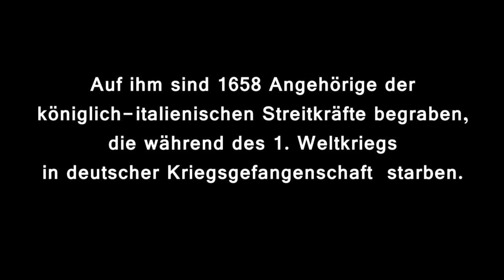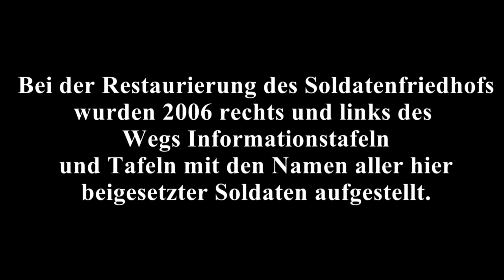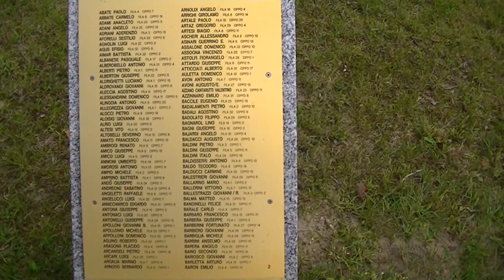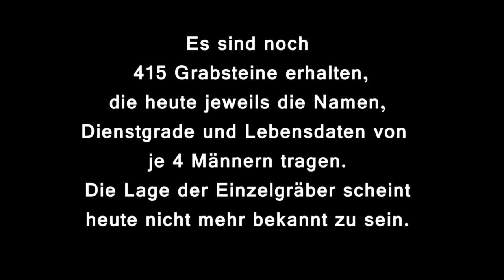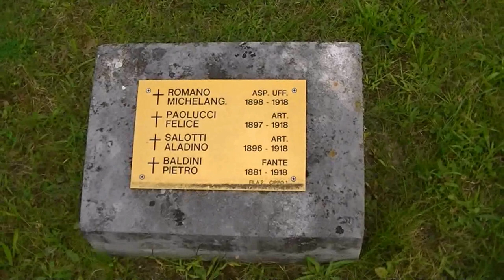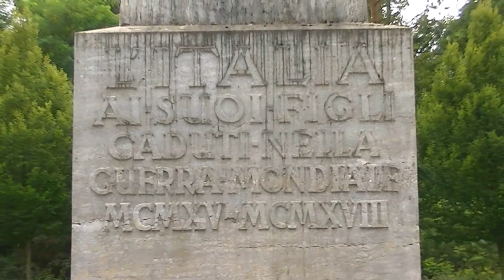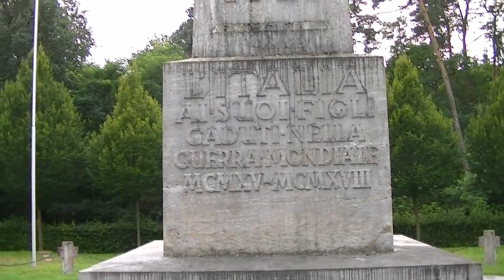Cimitero Militare Italiano Guerra - Italienscher Soldatenfriedhof Stahnsdorf 1914-1918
Friedhof für 1658 italienische Militärangehörige, die während des 1. Weltkriegs in deutscher Kriegsgefangenschaft gestorben sind und 1926 auf dem italienischen Soldatenfriedhof des Südwestfriedhofs Stahnsdorf südlich von Berlin beigesetzt wurden. -- Cemetery for 1658 Italian military personnel who died as German prisoners of war during the First World War and were buried in 1926 in the Italian military cemetery at Südwestfriedhof Stahnsdorf south of Berlin. -- Cimitero per 1658 militari italiani morti come prigionieri di guerra tedeschi durante la Prima Guerra Mondiale e sepolti nel 1926 nel cimitero militare italiano di Südwestfriedhof Stahnsdorf, a sud di Berlino.